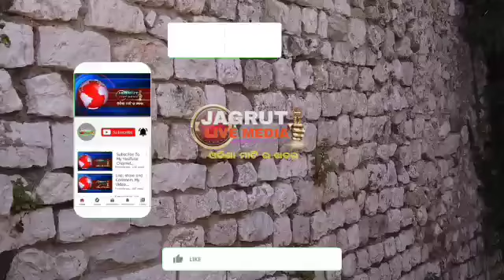ଟାଟା ପାୱାର | ଓଡିଶା ସରକାରୀ ମିଳିତ ଉଦ୍ୟୋଗ@jagrutilivemedia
ଟାଟା ପାୱାର | ଓଡିଶା ସରକାରୀ ମିଳିତ ଉଦ୍ୟୋଗ‎@JAGRUTI LIVE MEDIA